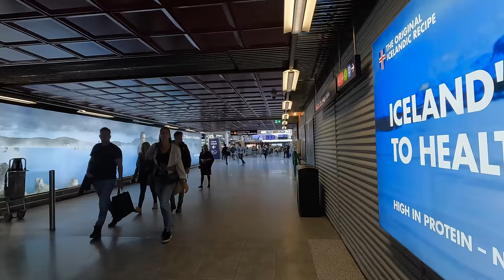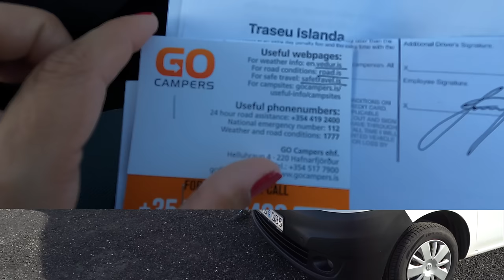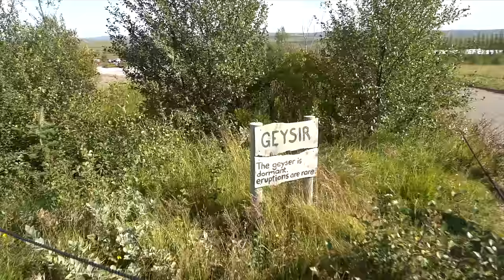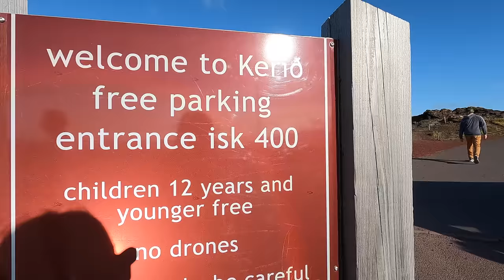Primele impresii despre Islanda! Turul tarii cu un camper (cea mai scumpa destinatie)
Bun venit in Islanda! Cum ne-a primit aceasta tara? Cu Aurora Boreala, curcubee, vulcani, cascade, gheizere. Peisaje demne de pe-o alta Planeta! Incepe un tur de forta al tarii, in 11 zile cu un camper simpatic foc :)